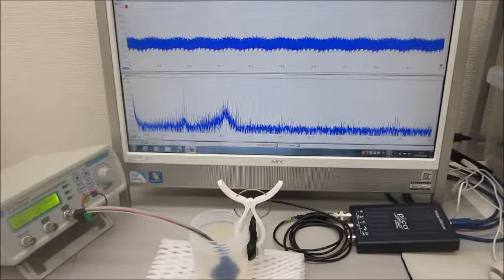超音波プローブの発振制御による部品検査技術（超音波システム研究所）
‹標準測定›

受信１：超音波プローブ　測定型（共振タイプ）
受信２：超音波プローブ　測定型（非線形タイプ）

１）超音波プローブ　発振型（共振タイプ）
２）超音波プローブ　発振型（非線形タイプ）
３）超音波プローブ　測定型（共振タイプ）
４）超音波プローブ　測定型（非線形タイプ）
５）超音波プローブ　発振型（共振・非線形タイプ）

２００ＭＨｚ以上の超音波伝搬現象による表面改質処理